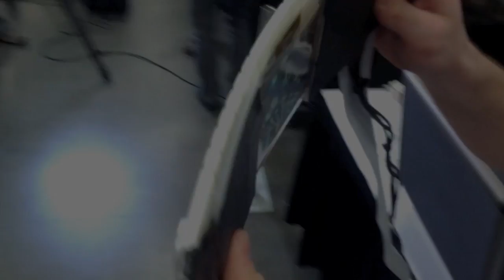FlexCam: Using Thin-film Flexible OLED Color Prints as a Camera Array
FlexCam is a novel compound camera platform that explores interactions with color photographic prints using thinfilm flexible color displays. FlexCam augments a thinfilm color Flexible Organic Light Emitting Diode (FOLED) photographic viewfinder display with an array of lenses at the back. Our prototype allows for the photograph to act as a camera, exploiting flexibility of the viewfinder as a means to dynamically re-configure images captured by the photograph. FlexCam's flexible camera array has altered optical characteristics when flexed, allowing users to dynamically expand and contract the camera's field of view (FOV). Integrated bend sensors measure the amount of flexion in the display. The degree of flexion is used as input to software, which dynamically stitches images from the camera array and adjusts viewfinder size to reflect the virtual camera's FOV. Our prototype envisions the use of photographs as cameras in one aggregate flexible, thin-film device.